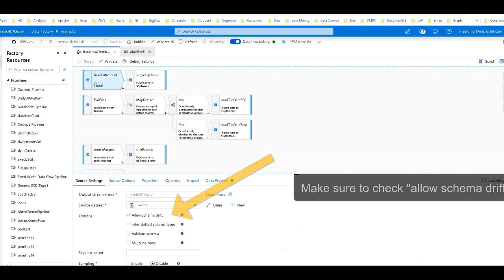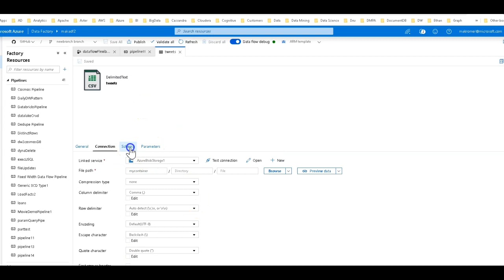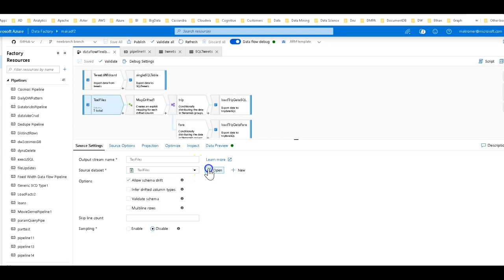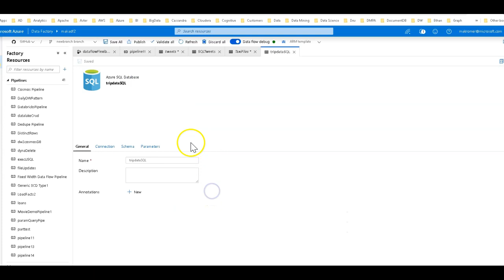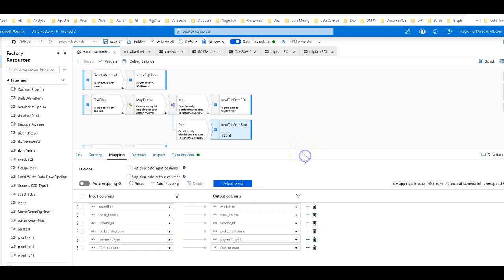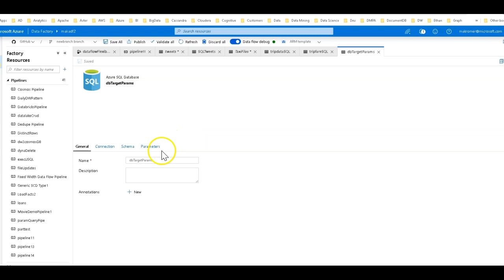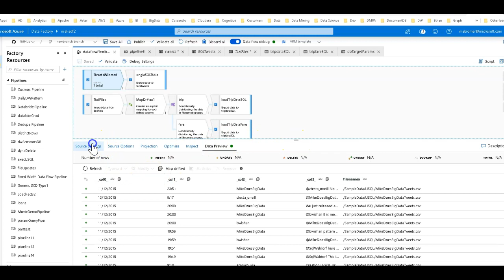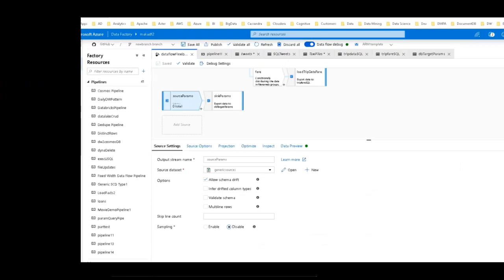Flexible database loading from files with ADF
Use Azure DataFactory mappingdataflows to load database tables on the fly with different types and shapes of text file sources.

You can easily add this pipeline to your factory from the ADF UI. Click on "New pipeline from template", then "Import Template".